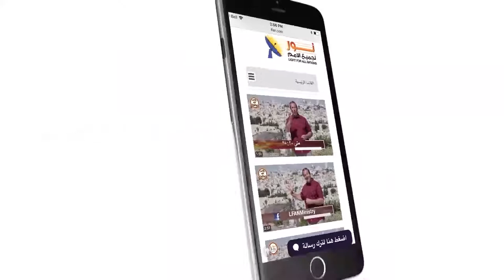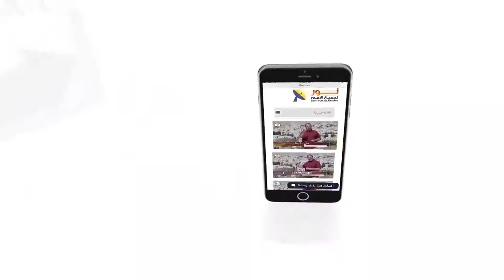440 هل أُرسل المسيح إلى بني إسرائيل فقط؟ مقدمـــة